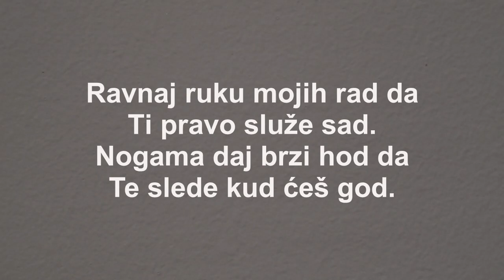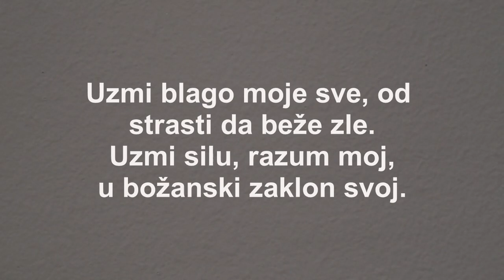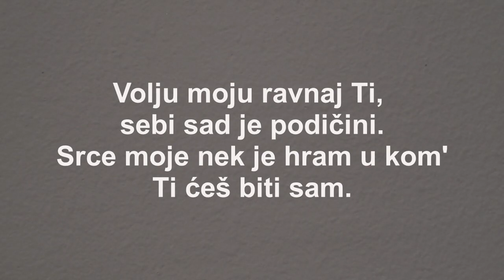Život, Hriste uzmi moj -177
Serbian hymnal song